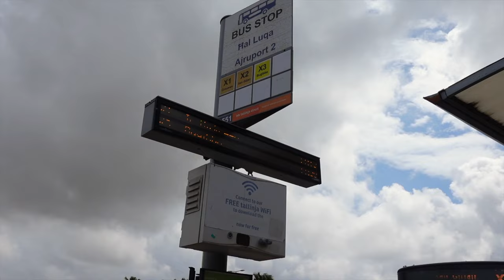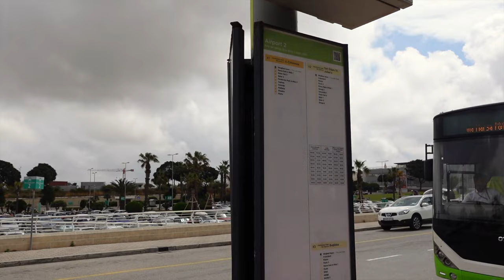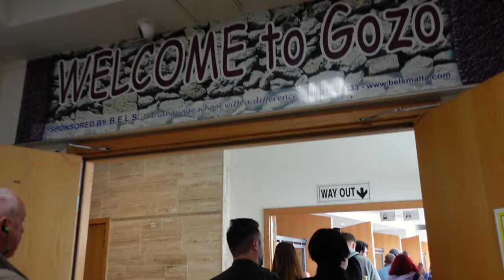🇲🇹 Gozo, Malta | Malta's Hidden Gem of an Island | 3 Canadians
Would you believe 6 months before arriving to this island, I didn’t even know there was a country called Malta?! (yes I realize my geography could use some help). It was so much fun to have two other travellers with me! It made the simple tasks like checking into our AirBnb, buying groceries + transiting all that more part of the adventure!

🫶🏻 Close Friends Membership [FREE for the next 2 people]

Apple Watch
Laptop stand

00:00 - 01:14 Coffee Chat
01:14 - 02:00 Recap
02:00 - 03:44 Bread Man
03:44 - 07:45 Airport to Ferry
07:45 - 08:42 Gozo Island
08:42 - 13:10 AirBnb Tour
13:10 - 15:26 Grocery Shopping
15:26 - 16:41 Sunset
16:41 - 17:06 Bloopers